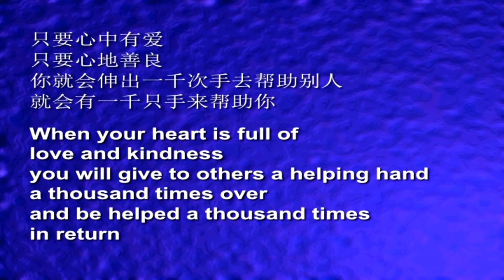千手觀音 中國殘疾藝術團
中國残疾人藝術團今晚在列治文河石劇場的精彩表演！他們為弘揚中華民族优秀的傳統文化藝術值得贊揚 影片在現場製作完成 特別大贊的［千手觀音］團體表演
愛是我們共同的語言 Love is our common language 只要心中有愛 只要心地善良 你就會伸出一千次手去幫助別人 就會有一千只手來幫助你 when your heart is full of love and kindness you will gift to others a helping hand
a thousand times over And be helped thousand times in return